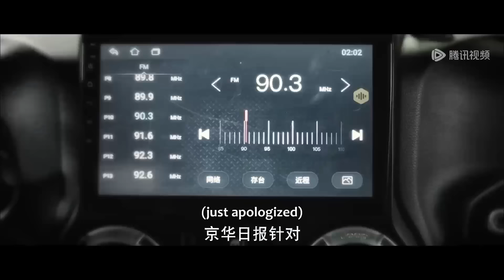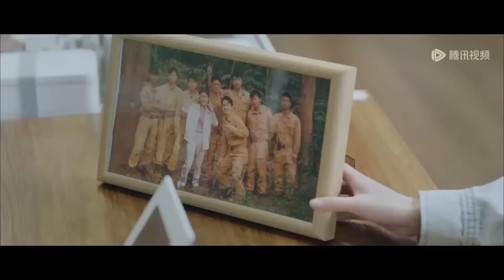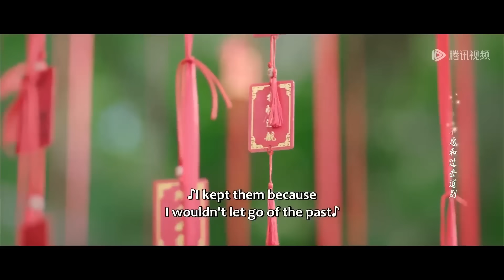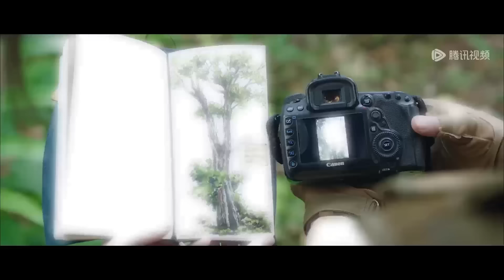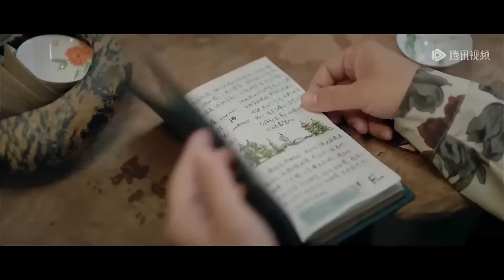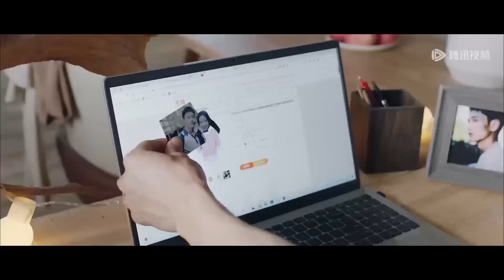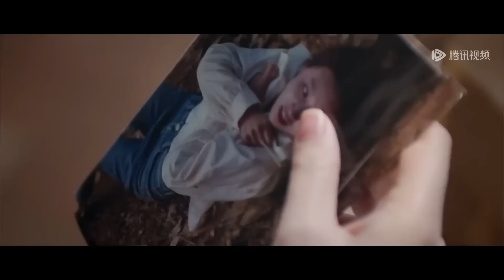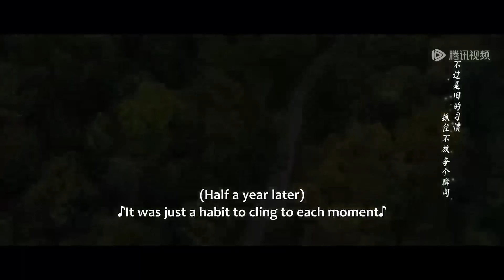【MOVIE】破鏡重圓！ 霸總迫不及待拿出避孕套，灰姑娘想起甜蜜的曾經，害羞的發懵#束手就擒吧！韩队长！ Captain Han#最新電影#大陸電影#愛情電影#穿越